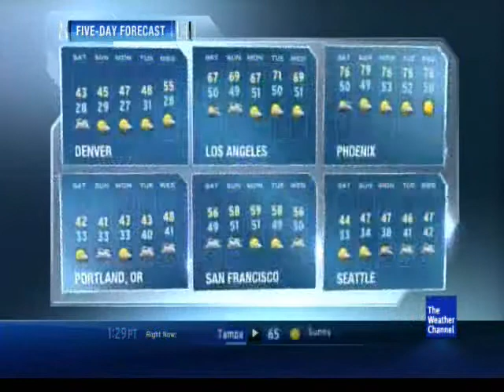December 2010 Daytime 8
On the Edge - Nick Colionne - No Limits